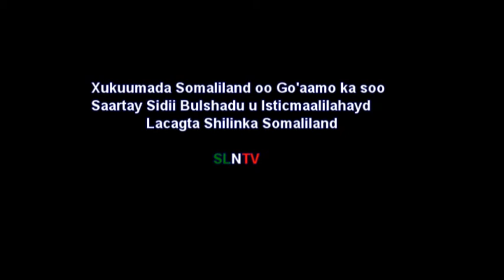Xukuumada Somaliland oo Go'aano Ka Soo Saartay Sidii Bulshadu u Isticmaali Lahayd Shilinka S/Land